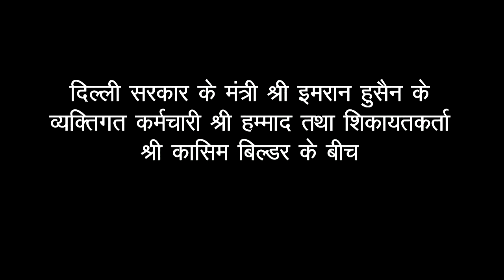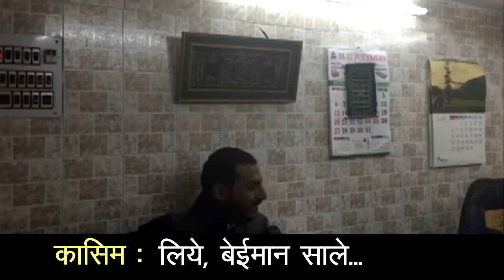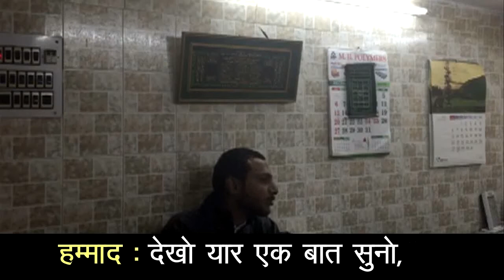Sting videos of Kejriwal govt's minister Imran Hussain's staffer demanding bribe of Rs 25 lakh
'Sting videos of Kejriwal govt's minister Imran Hussain's staffer demanding bribe of Rs 25 lakh for his boss'